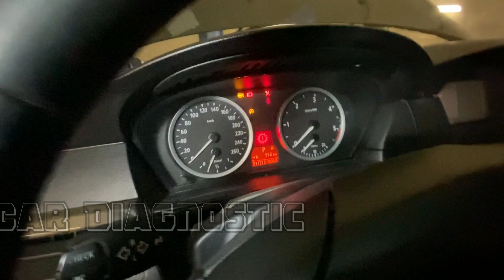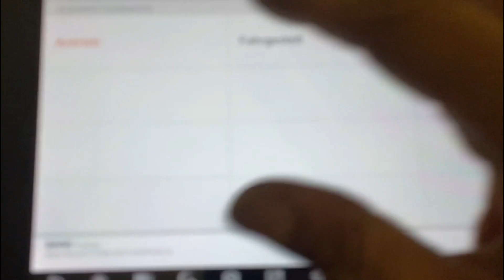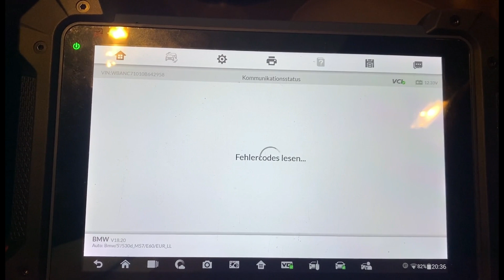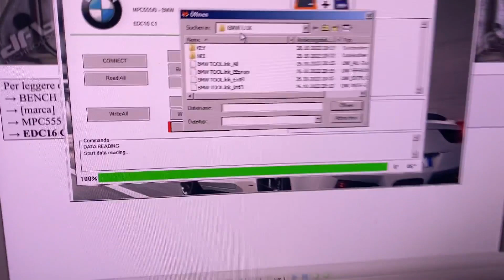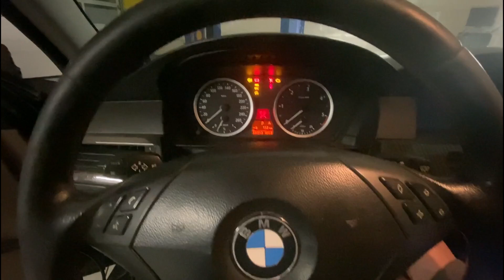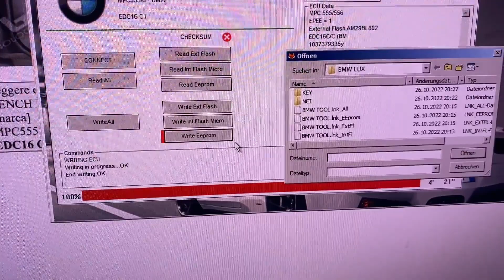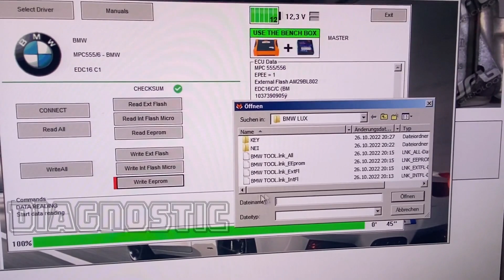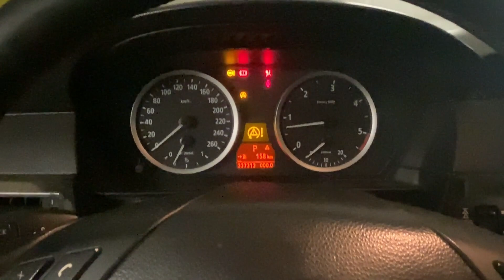BMW E60 بتضرب مارش بس ماعم الدور❗ Crank No Start NO Communication With DDE ECU KT200 and AUTEL Sync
⛽🛠✴إذا كان هذا الفيديو قد ساعدك بأي طريقة وتريد التبرع. لو سمحت
شكرا جزيلا لدعمكم!
⛽🛠✴If this video helped you in any way and you would like to donate. Please
⛽🛠✴Wenn dir dieses Video in irgendeiner Weise geholfen hat und du spenden möchtest. Bitte
Vielen dank für Ihre Hilfe!
⛽🛠✴Si cette vidéo vous a aidé de quelque manière que ce soit et que vous souhaitez faire un don. S'il te plaît
Cliquez sur le lien pour faire un don !
Merci beaucoup pour ton aide!
video mit untertitel / video with subtitles /فيديو مع ترجمة / altyazılı video/vídeo con subtítulos/vidéo avec sous-titres/видео с субтитрами
Sync DDE EDC16c1 and Cas2 on BMW E60 /E61530D  With AUTEL IM608.
نسخ وحدة التحكم دون فتح الغطاء  قراءة وكتابة دون فتح الغطاء
يعد وضع بنش مود طريقة جديدة أسرع تتيح لك قراءة وحدات التحكم الإلكترونية وكتابتها دون فتح الغطاء. الاستنساخ والإصلاح والضبط ليست سوى عدد قليل من الخدمات المتاحة باستخدام طريقة برمجة وضع المقعد. سريع وآمن ومرن!
Bench mode is a new faster method that allows you to read and write ECUs without opening the cover. Cloning, reparing and tuning are only a few of the services available using the bench mode programming method. Fast, safe and FLEXible!
Der Bench-Modus ist eine neue schnellere Methode, mit der Sie Steuergeräte lesen und schreiben können, ohne die Abdeckung zu öffnen. Klonen, Reparieren und Tunen sind nur einige der Dienste, die mit der Bench-Mode-Programmiermethode verfügbar sind. Schnell, sicher und FLEXibel!

للمبتدئين في مجال خرايط كهرباء السيارات

مهم للمبتدئين في هذا المجال دروس صغيرة عن خرايط كهرباء السيارات للمبتدئن    (((((Playlist))))

Aufgrund von Faktoren, die außerhalb der Kontrolle von Sam Car Diagnostic liegen, kann ich nicht gegen unsachgemäße Verwendung oder unbefugte Änderungen dieser Informationen garantieren. Sam Car Diagnostic übernimmt keine Haftung für Sachschäden oder Verletzungen, die aufgrund der in diesem Video enthaltenen Informationen entstehen. Verwenden Sie diese Informationen auf eigene Gefahr. Sam Car Diagnostic empfiehlt sichere Vorgehensweisen bei der Arbeit an Fahrzeugen und/oder mit Werkzeugen, die in diesem Video zu sehen oder angedeutet sind. Aufgrund von Faktoren, die außerhalb der Kontrolle von Sam Car Diagnostic liegen, begründen keine in diesem Video enthaltenen Informationen eine ausdrückliche oder stillschweigende Gewährleistung oder Garantie für ein bestimmtes Ergebnis. Alle Verletzungen, Schäden oder Verluste, die sich aus der unsachgemäßen Verwendung dieser Werkzeuge, Geräte oder aus den in diesem Video enthaltenen Informationen ergeben, liegen in der alleinigen Verantwortung des Benutzers und nicht in der Verantwortung von Sam Car Diagnostic.